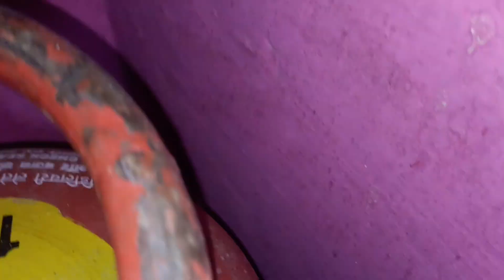SNAKE RESCUE... #12 (ಅಡುಗೆ ಮನೆಯಲ್ಲಿ ಸಿಕ್ತು ಮಣ್ಣು ಮುಕ್ಕ ಹಾವು) ...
Rescued Red Sand BOA Snake...

Don't kill  just call...

Friends...

Humble request don't try at your home and outside...